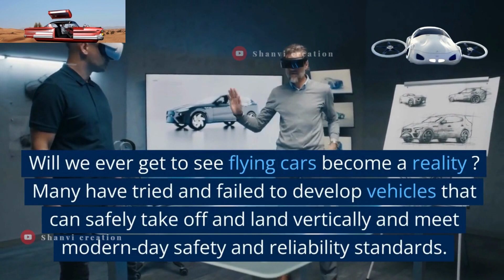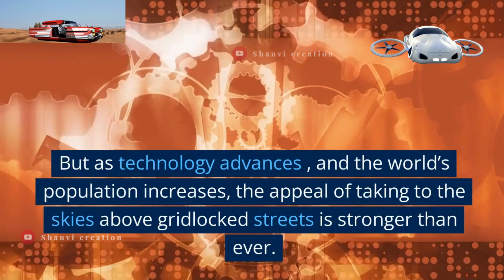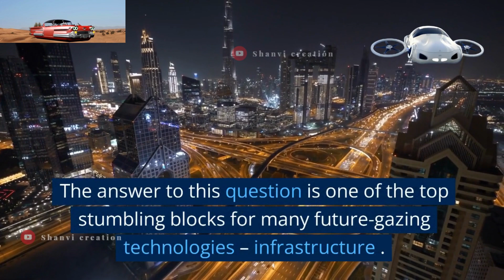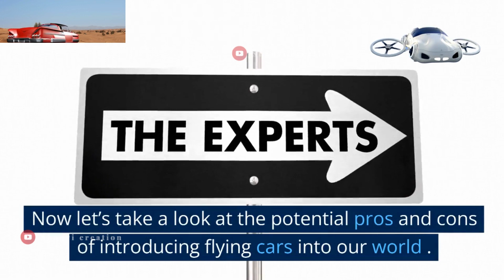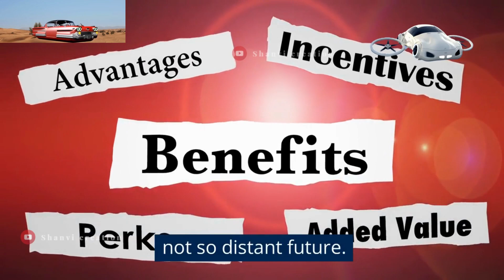The Future Of Transportation 🏎️Will Flying Cars Be A Reality?"🤘😊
Flying cars have always been a dream of the future, a mode of transportation that has captured the imagination of people around the world. With advanced technology and innovation in the automotive industry, it's no surprise that flying cars are becoming increasingly closer to reality. In this video, we explore and discuss the possibility of flying cars becoming a reality, and what that future may look like.

Firstly, we examine the current state of technology and how far we have come. We take a look at existing prototypes and how they function, highlighting the main advantages and potential challenges that need to be overcome. We also explore the different types of flying cars that are being developed and their potential uses.

Next, we look at the potential impact of flying cars on society, considering the environmental impact, infrastructure requirements, and safety concerns. We also discuss how flying cars could revolutionize travel and potentially accelerate the pace of innovation in the automotive industry.

Overall, this video offers an insightful and thought-provoking perspective on the future of transportation and whether flying cars will become a reality.